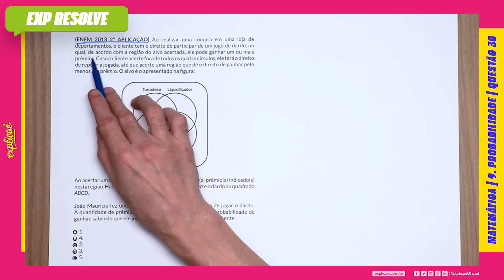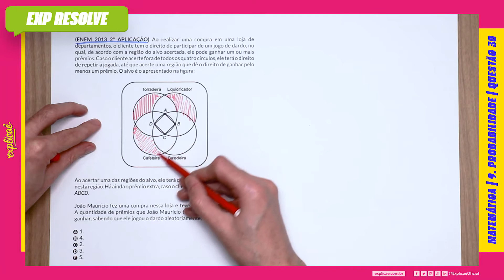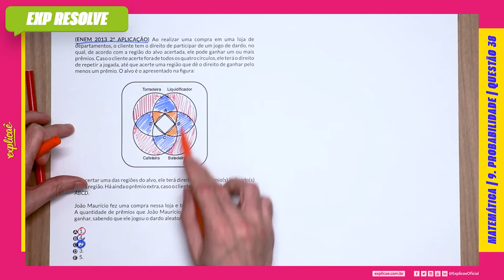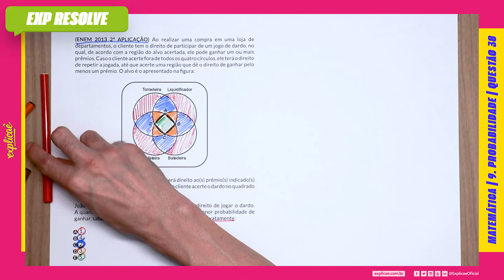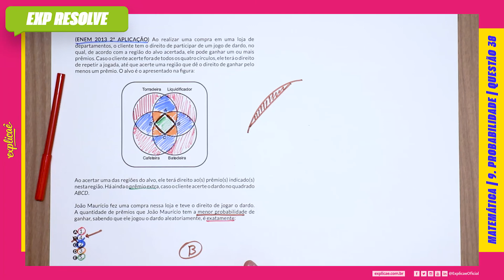AO REALIZAR UMA COMPRA EM UMA LOJA DE DEPARTAMENTOS, O CLIENTE TEM O DIREITO DE(...) | PROBABILIDADE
Encontre a sua questão nos seguintes cadernos:

NO NOSSO MANUAL DE SOBREVIVÊNCIA:
ASSUNTO: 9 PROBABILIDADE

(ENEM 2013 2ª APLICAÇÃO) Ao realizar uma compra em uma
loja de departamentos, o cliente tem o direito de participar de um
jogo de dardo, no qual, de acordo com a região do alvo acertada,
ele pode ganhar um ou mais prêmios. Caso o cliente acerte fora
de todos os quatro círculos, ele terá o direito de repetir a jogada,
até que acerte uma região que dê o direito de ganhar pelo menos
um prêmio. O alvo é o apresentado na fi gura:

IMAGEM

Ao acertar uma das regiões do alvo, ele terá direito ao(s) prêmio(s)
indicado(s) nesta região. Há ainda o prêmio extra, caso o cliente
acerte o dardo no quadrado ABCD

João Maurício fez uma compra nessa loja e teve o direito de
jogar o dardo. A quantidade de prêmios que João Maurício tem
a menor probabilidade de ganhar, sabendo que ele jogou o dardo
aleatoriamente, é exatamente:

A 1.
B 4.
C 2.
D 3.
E 5.